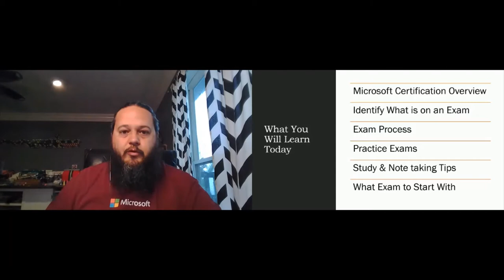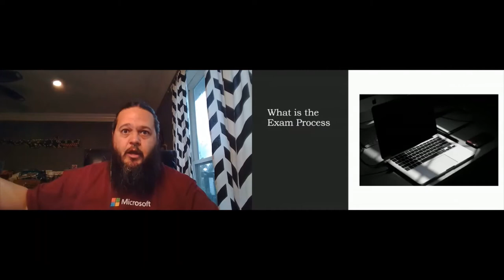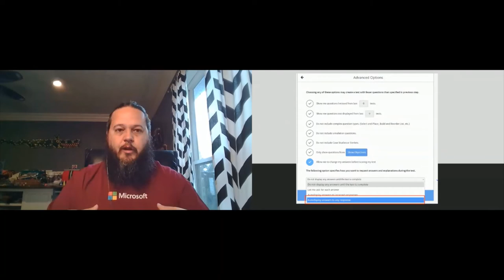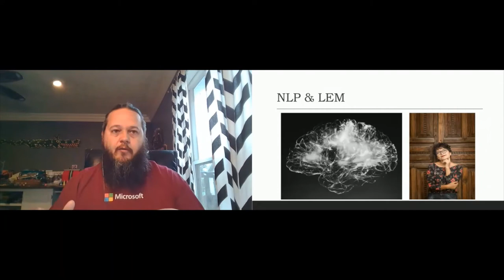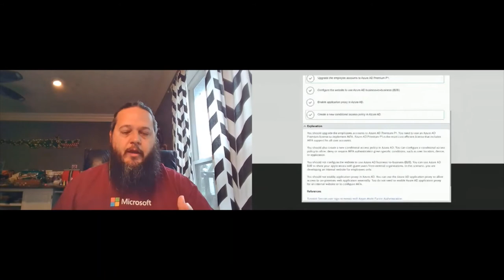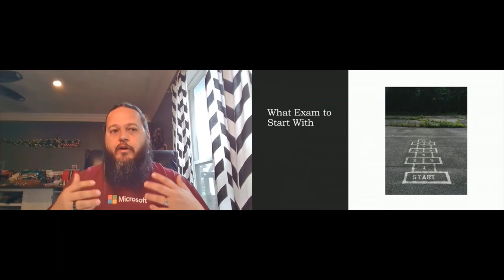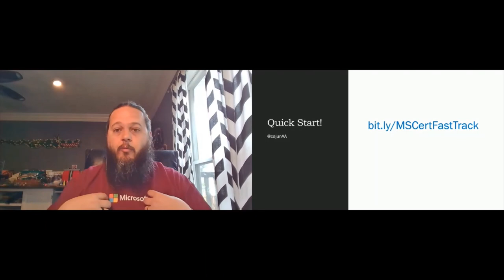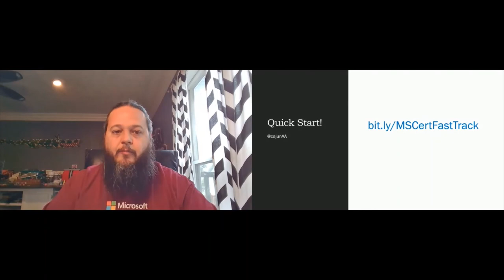2020 PGH TechFest: The Fast Track to Microsoft Certifications in 30 Days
Speaker: Aaron Ralls, Accruent/Microsoft
Do you want to learn how to improve your study habits and capabilities? Come learn about how I passed 7 exams in 21 days and how to build a personal learning road map. I will share study shortcuts and tips that you can use beyond  certifications.
• Microsoft Certification Overview
• Exam Process
• Understand What is on an exam
• Training & Practice Tests
• Study & Note taking Tips
• Discovering Your Preferred Learning Methods